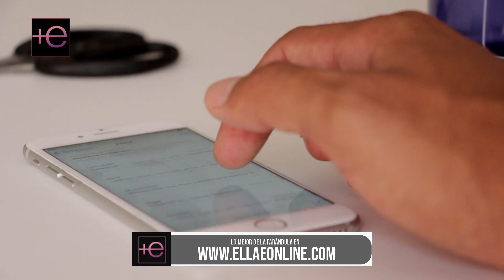⭕️El verdadero drama😰 detrás de la separación de ANDREA LEGARRETA y ERIK RUBÍN🫣